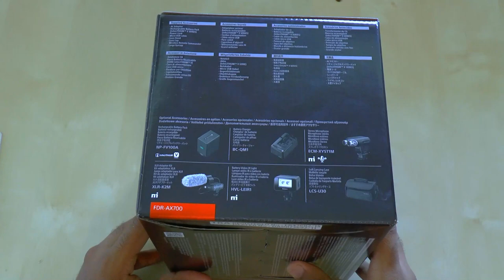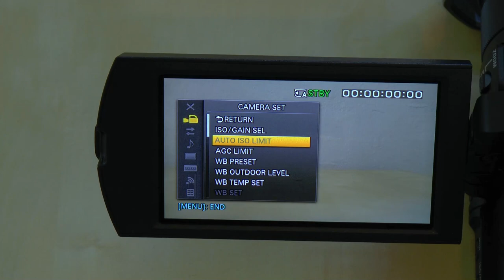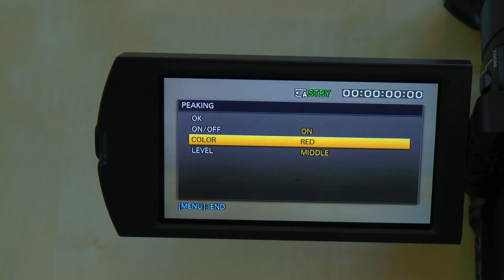Sony FDR AX700 || Unboxing || Footage